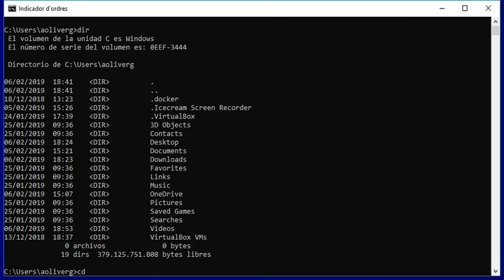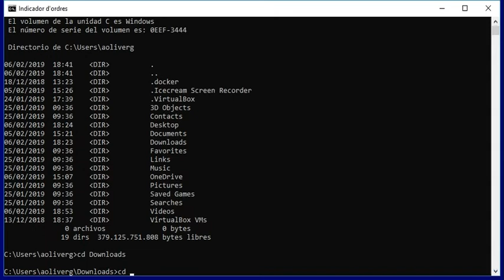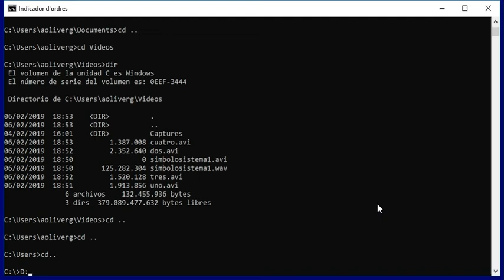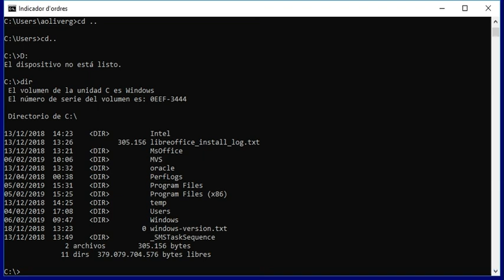Instrucciones (muy) básicas de Símbolo de Sistema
En este vídeo explico lo mínimo que hay que saber para poder utilizar la pantalla de Símbolo de sistema de Windows.